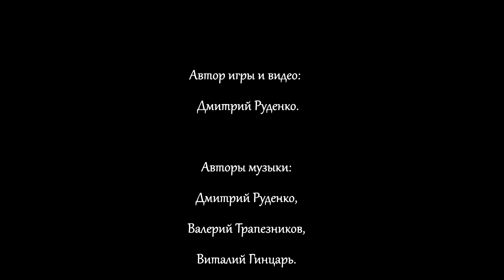"Mental State". Игра на движке Unity 5. Видео №21 (Постепенное развитие)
Mental State (Unity 3D). Видео №21 (Постепенное развитие).

"Mental State" – разрабатываемая на движке "Unity 5" First Person Adventure, с элементами жанров Action и Horror.
Уникальной особенностью игры является, так называемая, "Система Мыслей" - своеобразный генератор квестов и различных мыслей, расположенный в голове главного героя, который направляет и мотивирует игрока на исследование внешнего мира.

Музыка в видео:

Dreaman - Neo World

Dreaman - The Instants (Original mix)

Dreaman - Exit From Stasis

V.G. - Waste Ground

Dreaman - Breath Of The Universe (Extended mix)

Dreaman - LifeStream (Another version)

Dreaman & The Meals - Cognition (Chillout version)